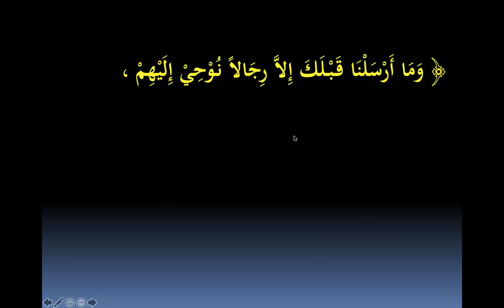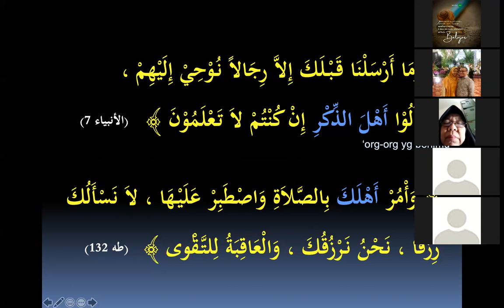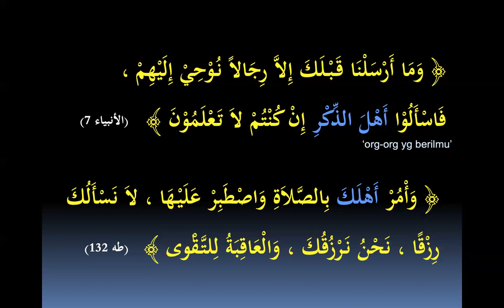BAQ 3 Tadribat 02 01